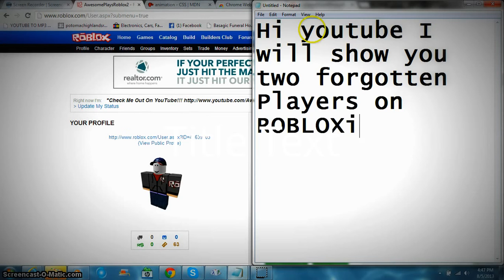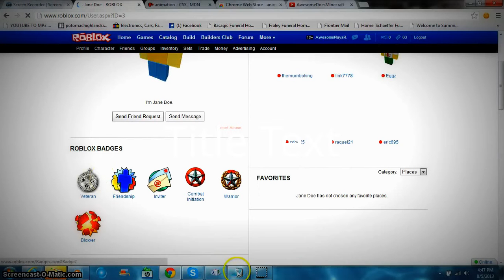My Edited Video